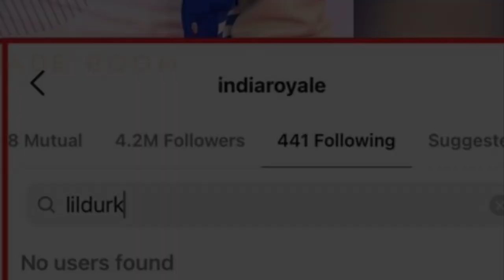INDIA ROYALE LEAVES LIL DURK AFTER ALLEGEDLY DISCOVERING HIS 6 MONTH OLD BABY WITH ANOTHER WOMAN‼️😳